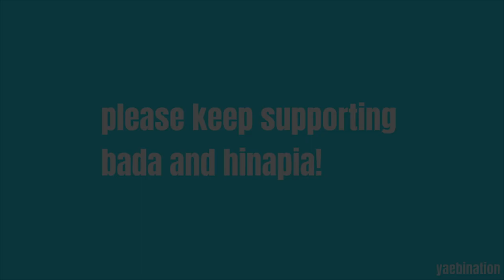hinapia bada being cute for 5 minutes straight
hello!!
I just had to make this video. bada is sooooo cute. you can tell the unnies really love her a lot. it makes me so happy that she fits right in and that they're taking care of her!!
I hope you enjoyed the video and till next time!!